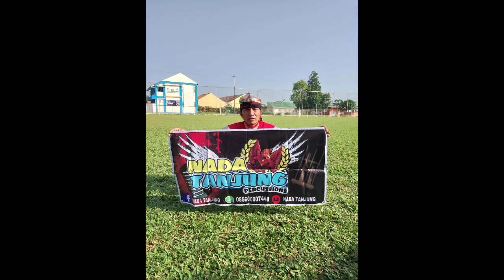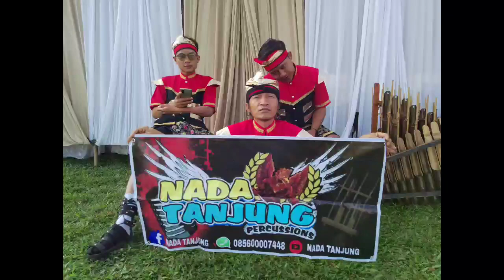Runtah versi angklung